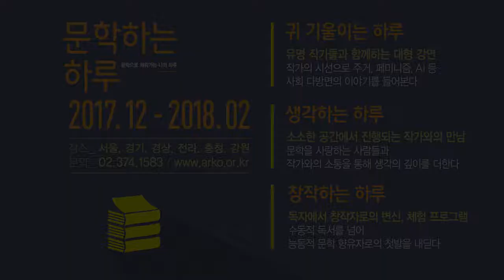[귀 기울이는 하루_전주] 김선우 시인과의 만남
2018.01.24 귀기울이는 하루_전주 : 김선우 시인과의 만남